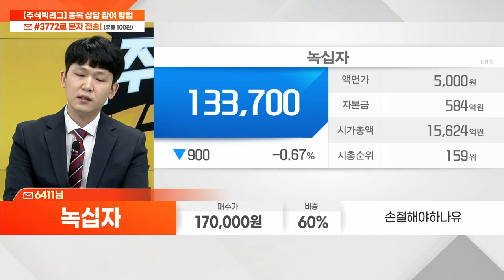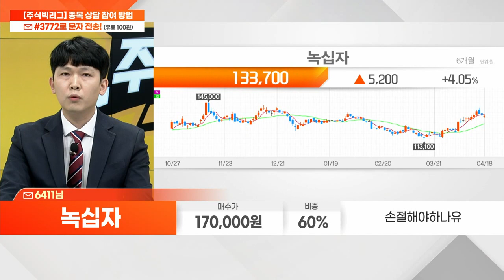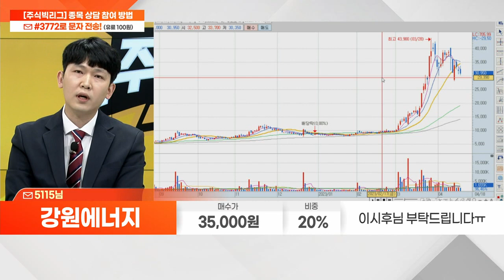셀트리온제약, 이화전기, 녹십자, 강원에너지_종목 상담 (20230418)